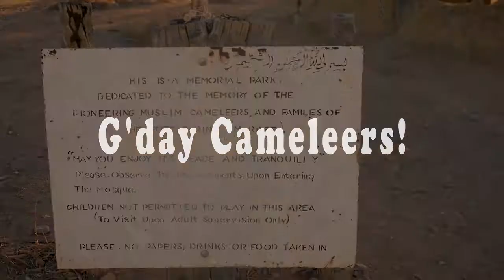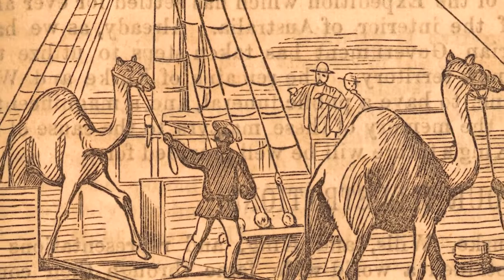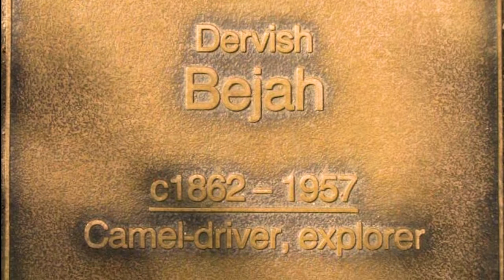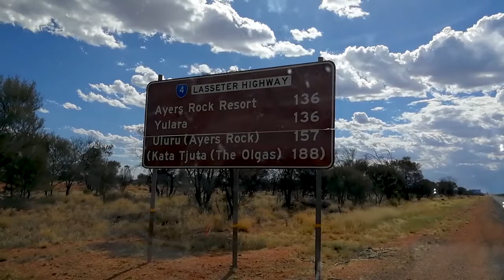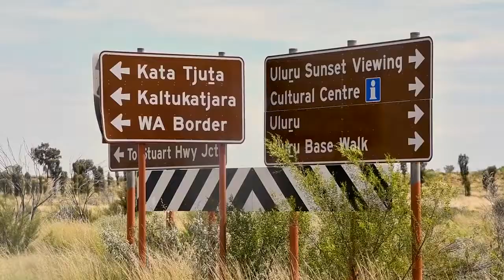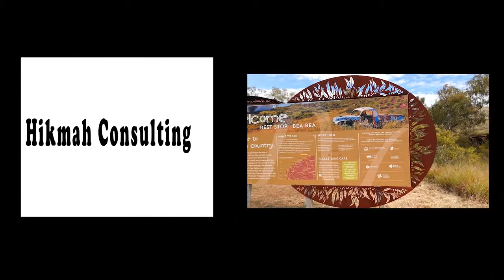G'Day Cameleers, 2018 by Tarek Chamkhi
6minutes trailer